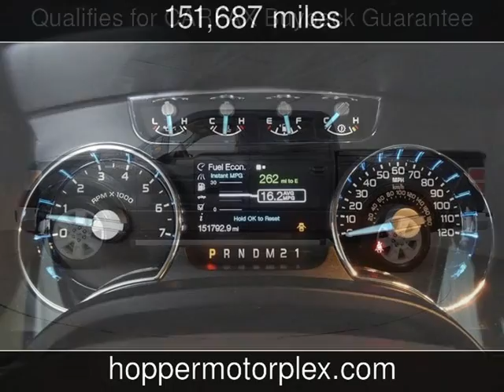2012 Ford F-150 Lariat Used Cars - McKinney,Texas - 2019-09-25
See more details about this used car This 2012 Ford F-150 Lariat with 151,687 miles is for sale at Hopper Motorplex.